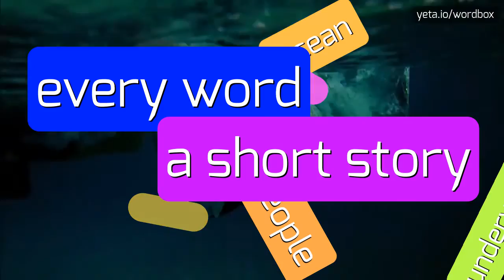RENNT - HOW TO PRONOUNCE IT!?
Watch how to say and pronounce "rennt"!